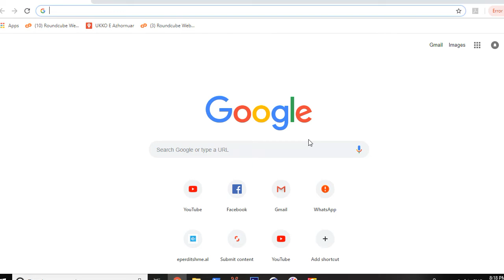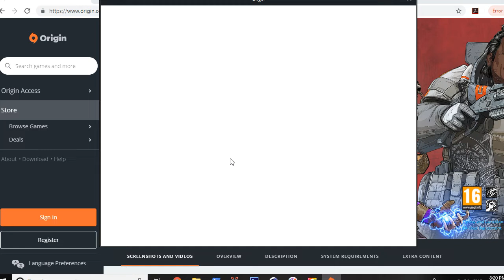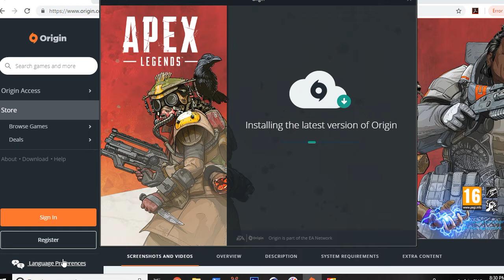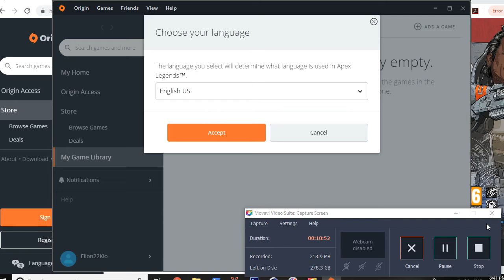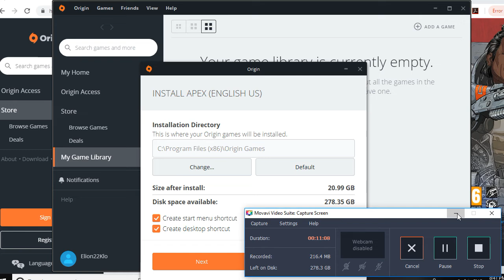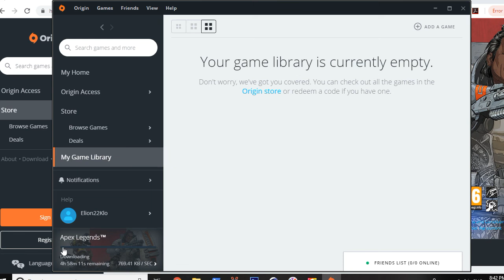How to Download Apex Legends Free Windows 10 PC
Download Apex Legends.You will find the way how you can download Apex Legend in your PC